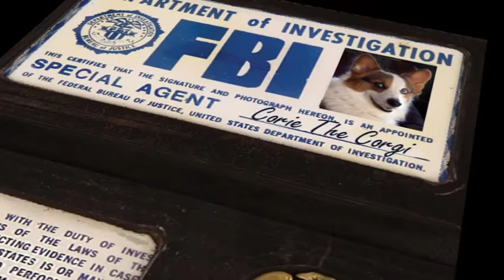Corgi Puppy X Files